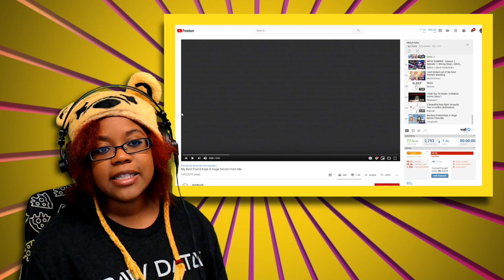My Best Friend Kept A Huge Secret From Me by Storybooth | StoryTime Animation Reaction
My Best Friend Kept A Huge Secret From Me by Storybooth | StoryTime Animation Reaction | AyChristene